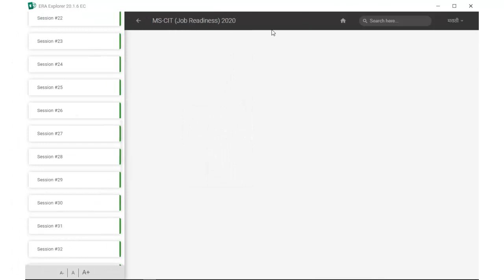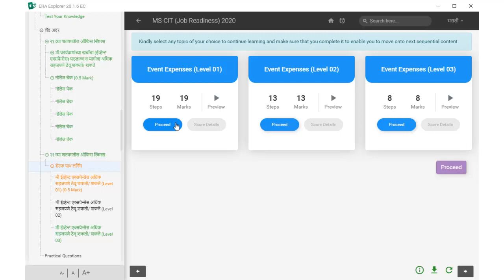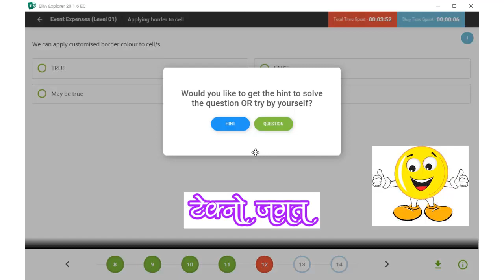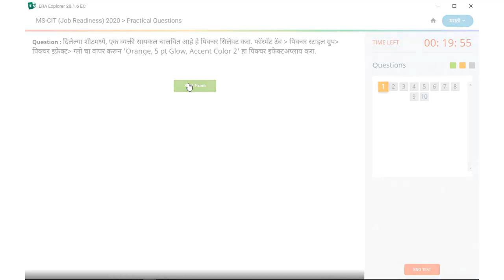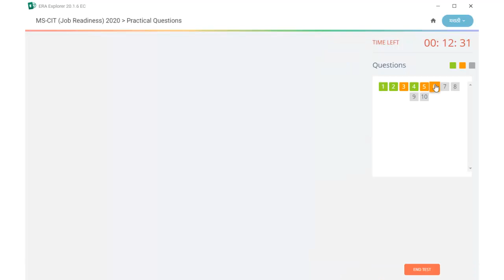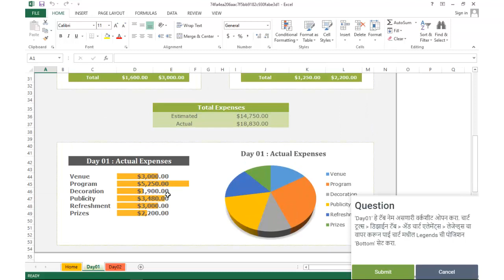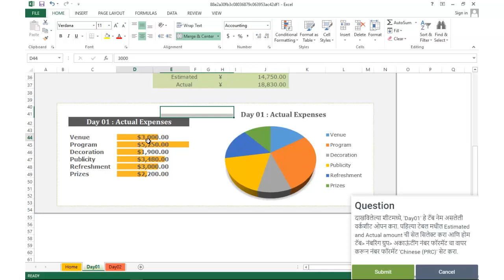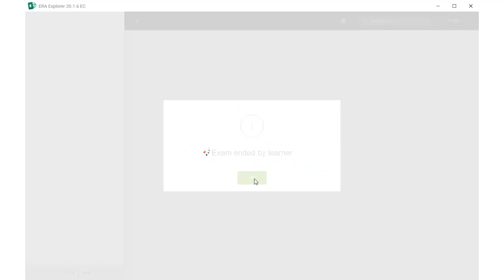ERA SESSION 22 || MSCITCenter|| MSCITOnline|| MSCITHome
These videos are for teaching concepts that are practical, and which are best-explained step-by-step. When students are struggling with this part of an activity, all are needs to do this, pause the video and note down. Students have the same option if they’re using the videos on their own. Thank You for your valuable support, your one like is motivate me to do something better than first.

ह्या व्हिडीओ मध्ये मी तुम्हाला नवीन इरा चा  सेशन नंबर  २२  सोडवून दाखवला आहे . तुम्हाला जर ERA मध्ये कोणतीही शंका, अडचण असेल तर कमेंट मध्ये विचारा.

Video Created by : Techno Jagat
Channel : Techno Jagat,
Computer tricks and computer tips.

From,
Techno Jagat

MS-CIT 2020 Job Readiness MSCIT JOB READINESS

ERA SESSION 22 , इरा सेशन 22 , इरा सेशन २२ , MSCIT ERA SESSION 22